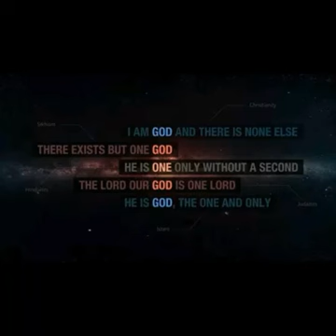2 April 2017